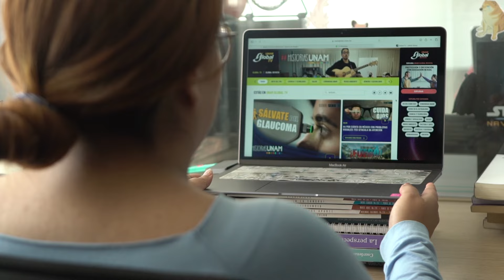CELULAR, PANTALLAS Y CONTAMINACIÓN PUEDEN ENFERMAR TUS LÁGRIMAS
Si miras una lágrima sana al microscopio, encontrarás helechos o formas como copos de nieve. Si no los tiene, esa lágrima puede estar enferma. Su ausencia puede provocar la enfermedad de ojo seco, un problema de salud pública derivado del cambio climático, la contaminación, el uso de dispositivos electrónicos, medicamentos, alergias o infecciones.

Se pensaba que era un padecimiento de personas mayores, sin embargo, Oscar Antonio Ramos Montes, quien es coordinador del Centro de Diagnóstico de Alteraciones de Superficie Ocular, nos cuenta que a la Clínica de Optometría de la FES Iztacala que cada vez más jóvenes la presentan por exceso de exposición a dispositivos electrónicos.